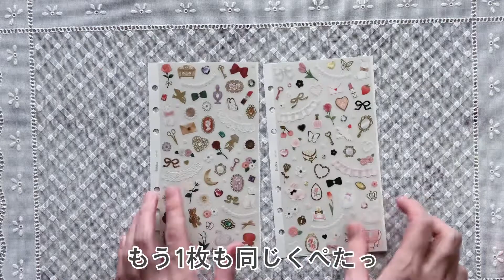【シール収納】セリアのバイブル手帳でシートシールを収納するよ！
もともと4倍速でショート動画でアップしていましたが、横向きに撮影してしまって見づらくなっていたのでアップし直しました。

セリアのバイブル手帳でシートシールを収納する動画です！
だいぶ前にYouTubeでこのやり方をされている方がいて、使いやすそうだなと思って真似させていただいたところ、実際とても使いやすかったです！
バイブルサイズのリフィルにシートシールを貼り付けて手帳に閉じるという方法なので、他のバイブル手帳にお気に入りのシールだけ移して持ち運んだりも出来て便利ですよ♪

昨日アップした動画に、こちらのバインダーからいくつかシールを移してます☆